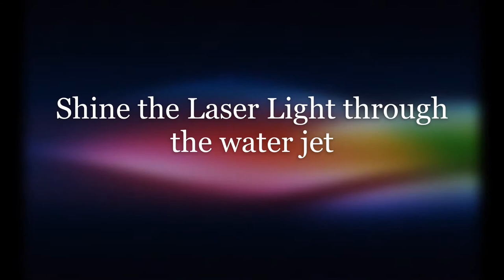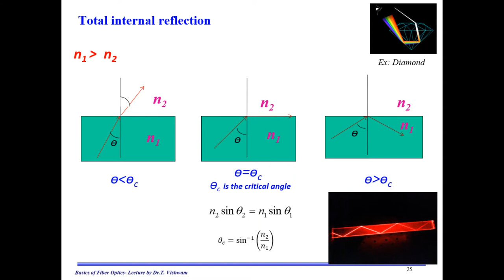Demonstration of Total Internal Reflection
This video describes the Total Internal Reflection Phenomenon through water jet and glass beaker filled with water